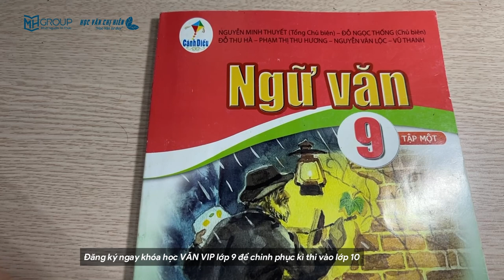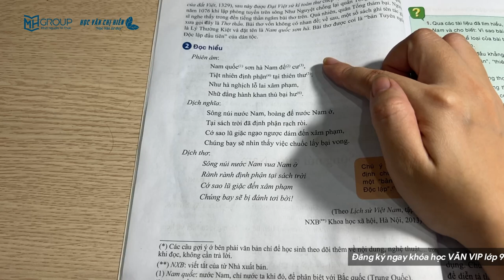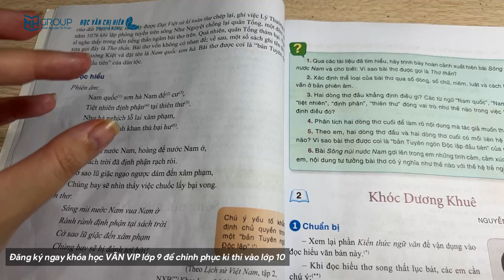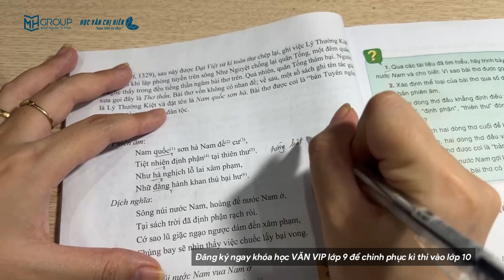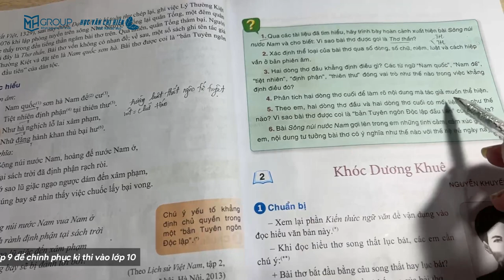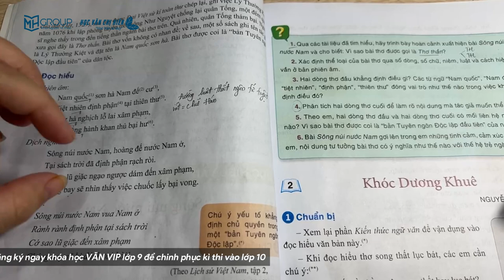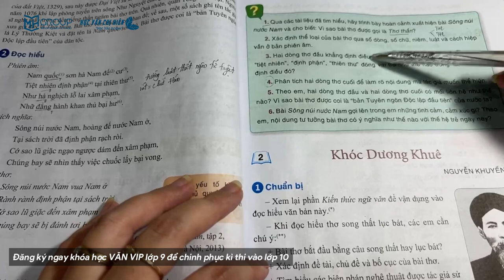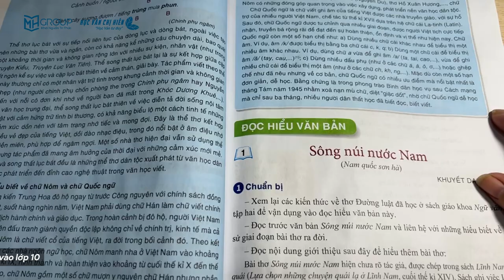HƯỚNG DẪN TÌM HIỂU VĂN BẢN "SÔNG NÚI NƯỚC NAM" LỚP 9 - BỘ SÁCH CÁNH DIỀU || HỌC VĂN CHỊ HIÊN